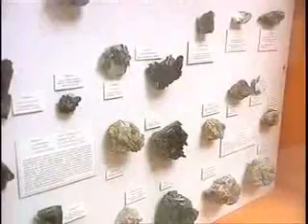Richard Dawkins - Break The Science Barrier 5of6